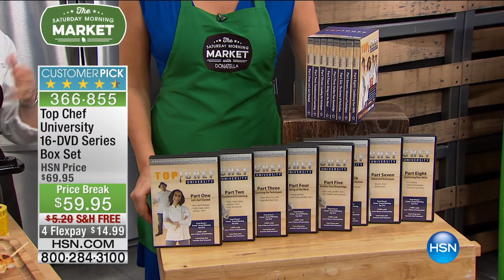"Top Chef University" 16DVD Series Box Set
Ready to get your Ph.D. in Y.U.M.? Then matriculate at TCU. You'll take on a full curriculum of food for your culinary mind and graduate with credentials...